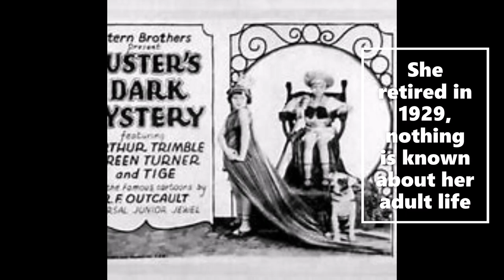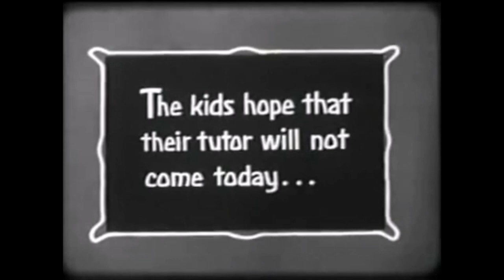Doreen Turner 1926 Buster's Skyrocket Classic silent comedy short Buster Brown 1920's child actor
Doreen Turner a little girl who's star shined until she became a teen, then totally forgotten. Lean about her career in 2 minutes or less then stayed tuned for a Buster Brown short in which she appears.

Buster's Skyrocket-1926-This is a retitled Mischief Makers t.v version(Sparky and the Tutor) Buster and Mary jane try to ditch their tutor.

Arthur Trimble-Buster Brown
Doreen Turner-MaryJane
Pal the Wonder Dog-Tige